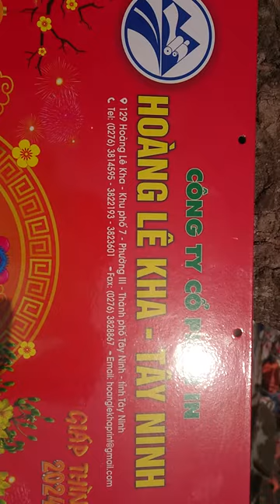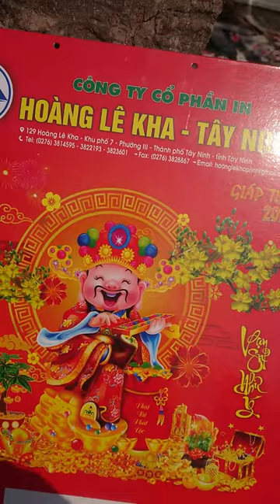Lịch Công Ty Cổ Phân In Hoàng Lê Kha - Tây Ninh